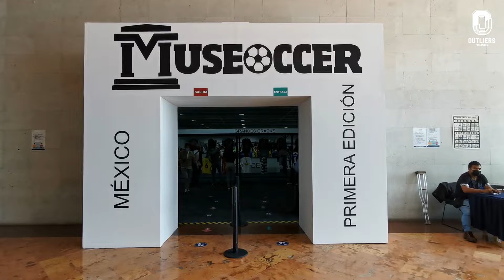MUSEOCCER: La colección más grande de artículos deportivos en Latinoamérica.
El comentarista deportivo Hugo Salcedo llevó a cabo la primera edición de MUSEOCCER, en donde montó una exhibición con más de mil artículos deportivos de su colección personal.